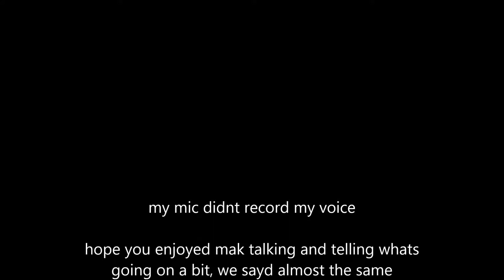Gob going HAM!!! mak tells all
ghello guys mak is doing my commentary today! XD.
today we are playing on mcgamer and damm we got some nice kills
im going to keep this description short since i wrote it for half an hour and then it delted so im very lazy now.

a new texture pack releasing at 160subs

pvp
minecraft